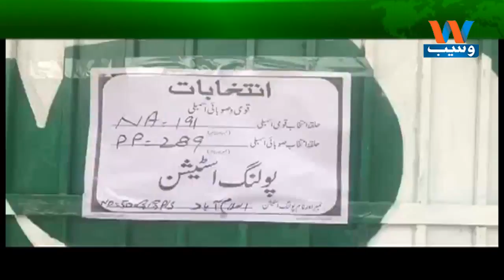Dera gazi khan main sakht security main poling ka Amal Jari raha